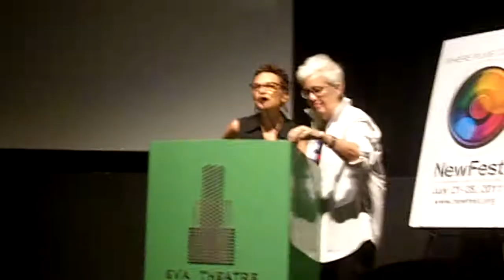Wish Me Away Directors intro film at New Fest 7/2011 MOV